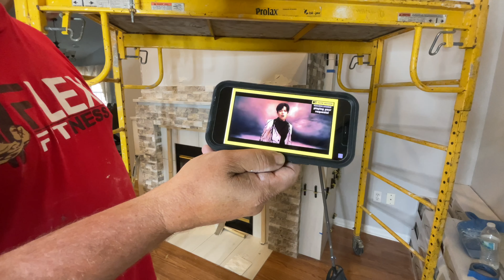Наш каменщик обожает Димаша